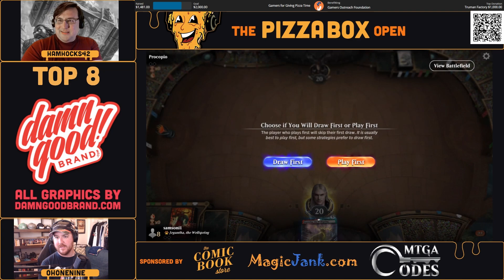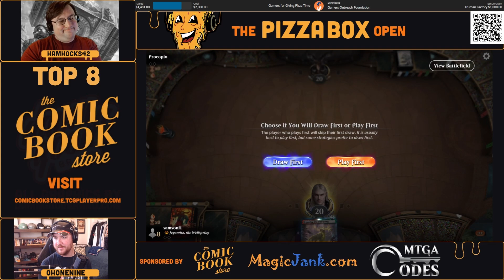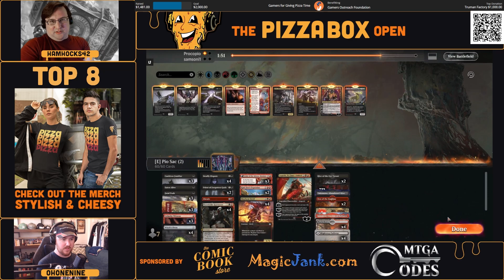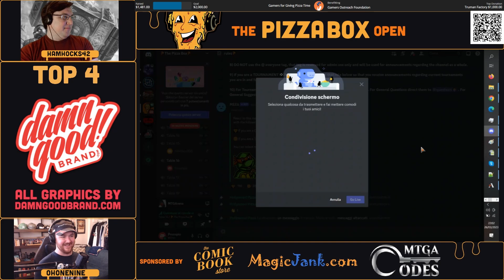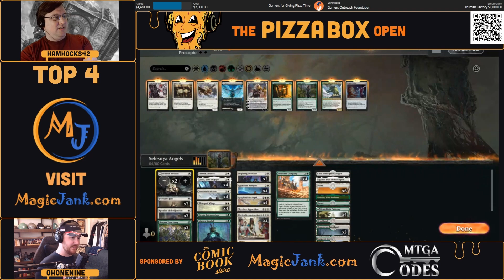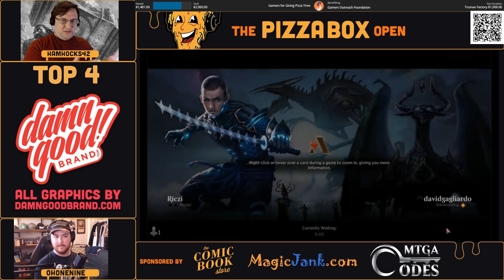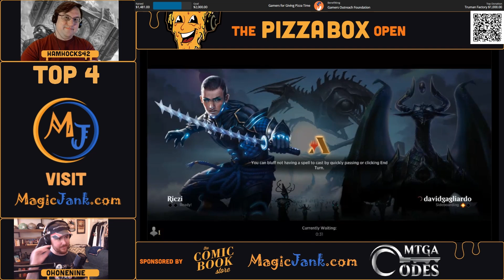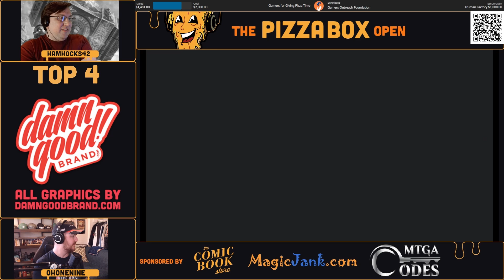HUGE MTG Arena Explorer Tournament Coverage: Magic Arena Gameplay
Sharing the coverage of the top 8 of a 128 person traditional explorer best of three tournament hosted by @pizzaboxmtg. These are free to play MTG Arena tournaments with cash prizes across various formats. If you are looking to see where the explorer meta is post the release of shadows over innistrad, make sure to check out the content!